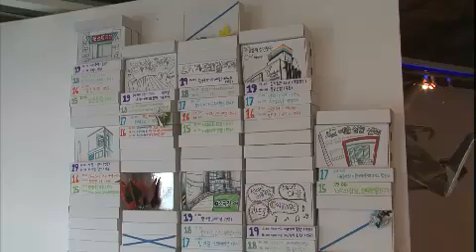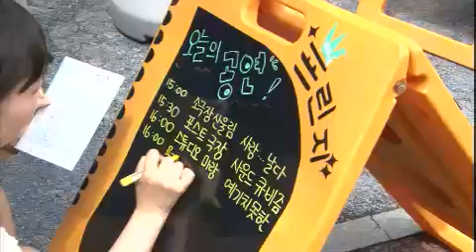다큐멘터리 3일 Documentary Three Days EP145 # 008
Title : Documentary Three Days "변방의 북소리는 쉼이 없다-서울 프린지 페스티벌"
Showtime : KBS 2TV 10:55pm Sunday            20120826

청춘(靑春), 가슴 뛰는 삶을 살아라!
프린지, 세상과 통(通)하다